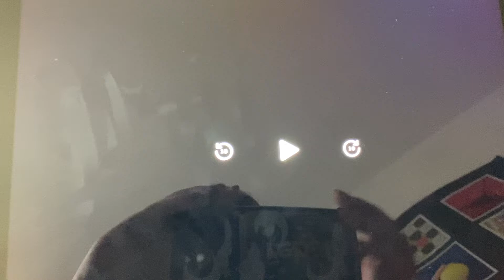Fox Searchlight Pictures Logo 2002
Kissing Jessica Stein 2002 on Disney + Kate and Eleanor will comment about the logo on Disney +